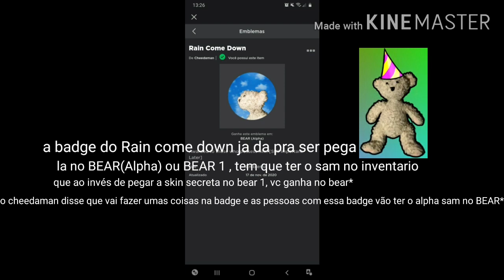NOTÍCIAS BEARINAS* #15 - BEAR KART E NOVA BADGE NO BEAR 1 COM O ALPHA SAM!!!